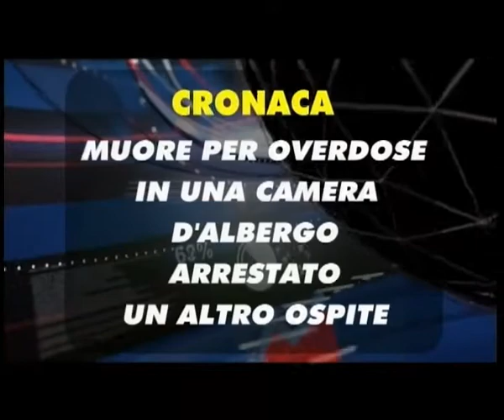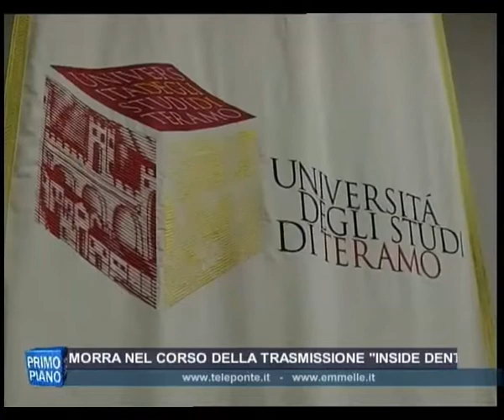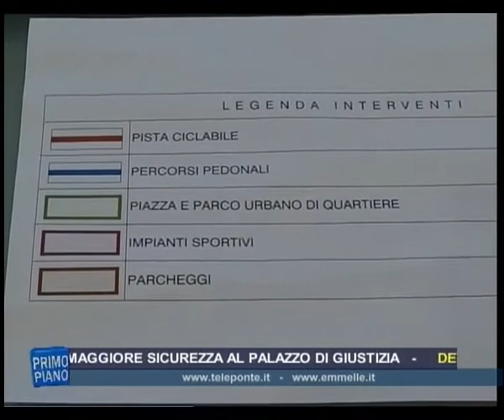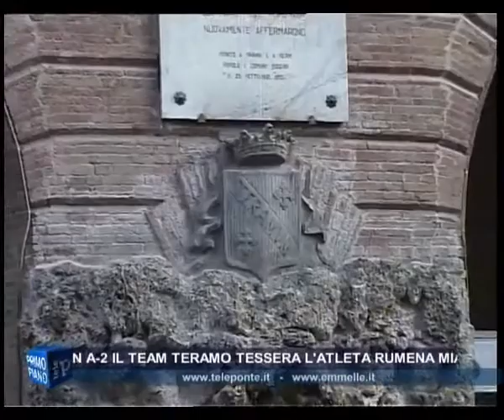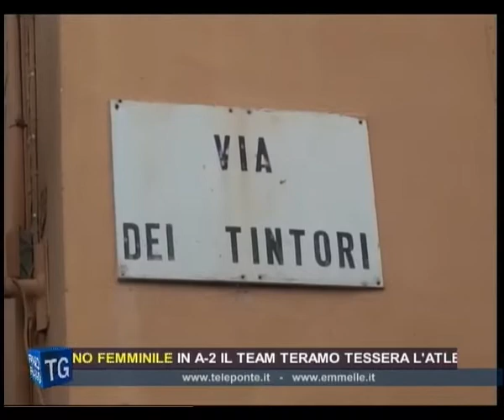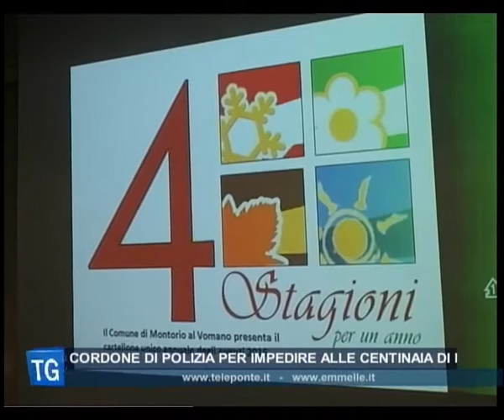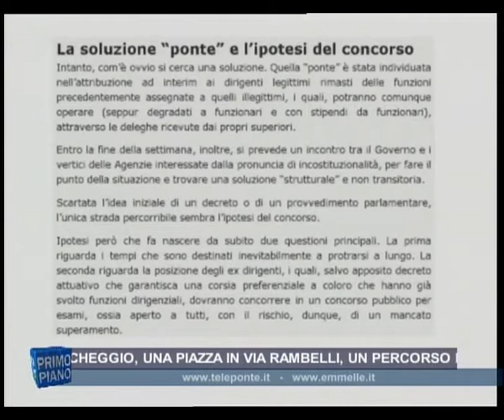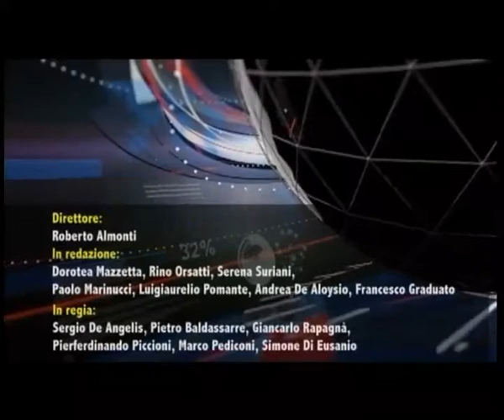TG SERA 09 04 2015